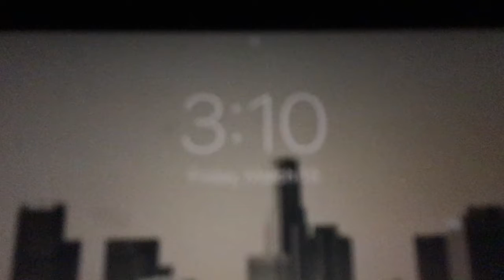Mexico Trip Pt. 1 (Travel Edit)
Just a first look at my trip to Mexico there. More to come so stay toon.